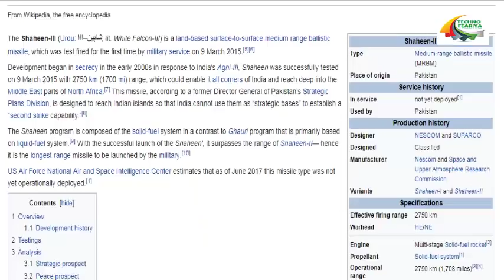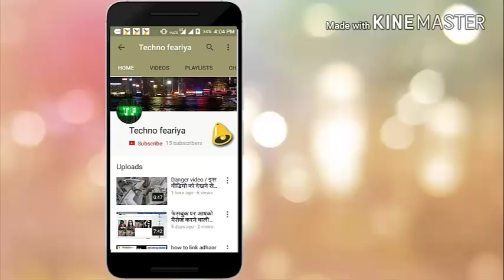भारत के दुश्मन इस वीडियो से दूर ही रहे। डर सकते हैं। shaheen-3 vs Agni-5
नमस्कार दोस्तों इस वीडियो में मैंने भारत के और पाकिस्तान के मिसाइल के बारे में बताया है जिसपे पाकिस्तान बहुत ित्रता है असल में उस मिसाइल की सच्चाई देख कर दांग रह जायेंगे। आशा है ये विदे आप लोगो को पसंद आएगी